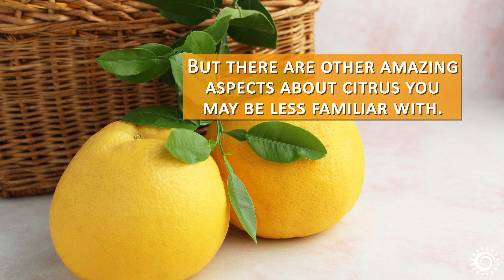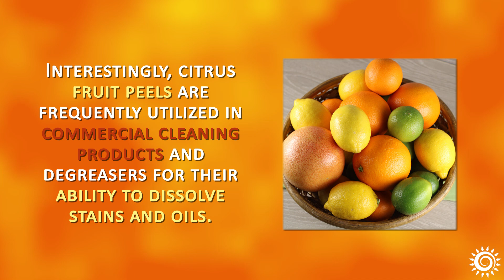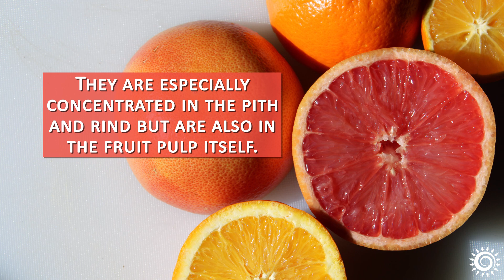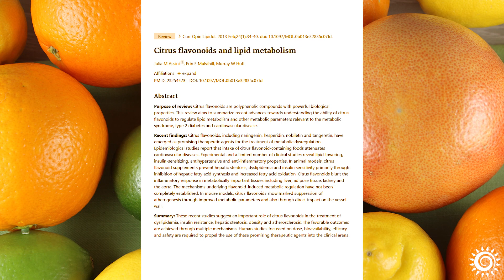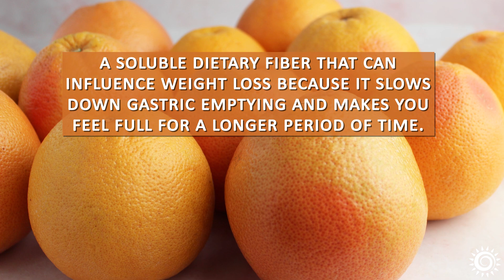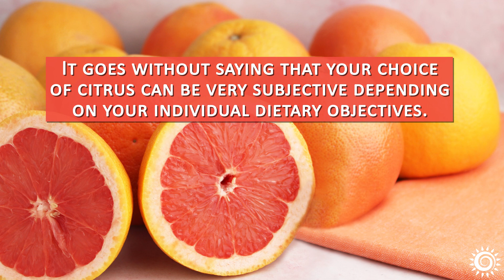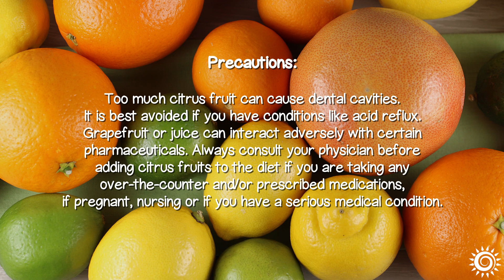Health Benefits of Citrus Fruit, Much More Than Vitamin C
The health benefits of citrus fruit go way beyond vitamin C. They are an ample source of researched nutraceutical compounds good for many things.

To jump to your video section of choice, scroll down for Video Chapter Timestamps.

Recommended Suppliers
Orgfun, Organic Lime Powder, 7.06oz
Micro Ingredients, Organic Lemon Juice Powder, 10oz
Micro Ingredients, Organic Orange Powder, 8oz

Additional Sourced Info
Effects of Citrus Fruit Juices and Their Bioactive Components on Inflammation
Citrus fruits as a treasure trove of active natural metabolites for human health

Video Chapter Timestamps
00:40 🍋🍊Mucus Dissolver
01:56 🍋🍊Digestive Aid
02:56 🍋🍊Citrus Bioflavonoids
03:46 🍋🍊Nutraceutical Value of Bioflavonoids
05:11 🍋🍊Pectin
06:04 🍋🍊Sweet Vs Sour
07:03 🍋🍊Macronutrients
07:23 🍋🍊Precautions